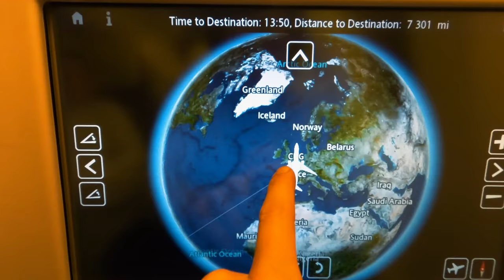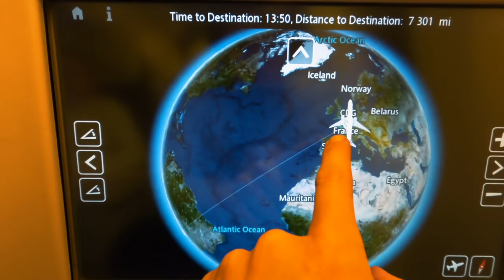A LIFE-CHANGING EXPERIENCE - Antarctica 2020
ANTARCTICA VLOG - A LIFE CHANGING EXPERIENCE

Me, my family and friends went on a crazy trip to Antarctica to experience the beautiful nature and see some wild animals! 🐧